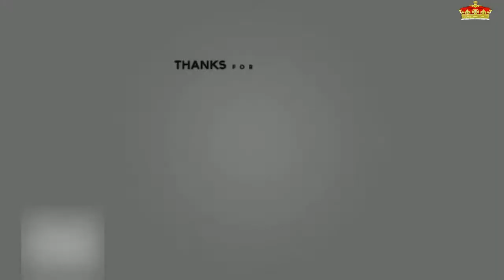La Reina Letizia y sus hijas se dedican una tarde cultural antes de Navidad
Han asistido al 40 aniversario del Ballet Nacional en el madrileño Teatro de la Zarzuela